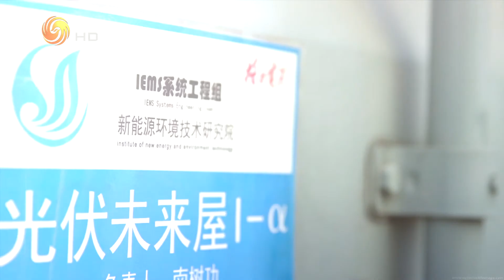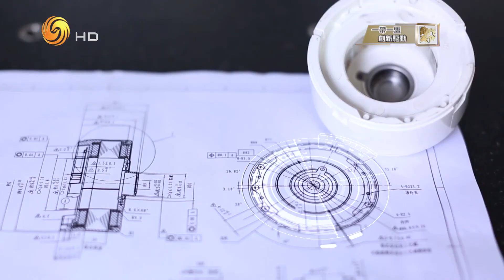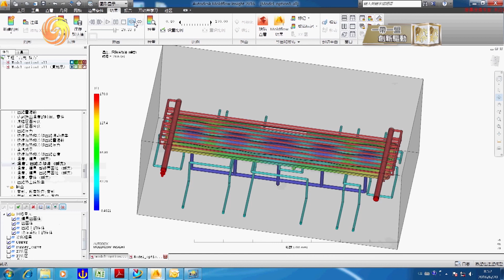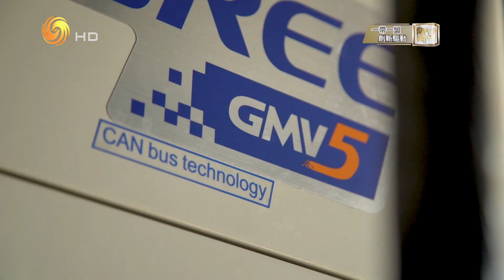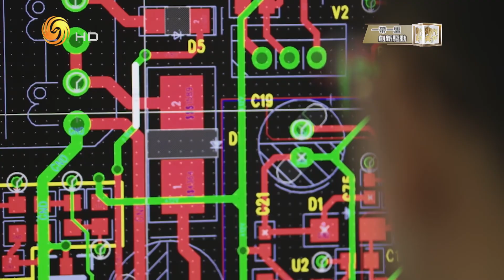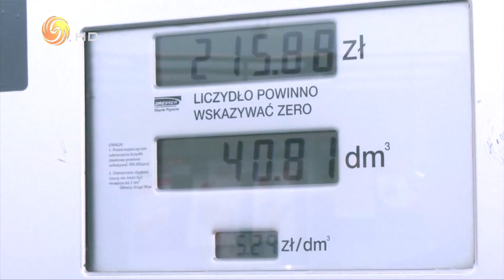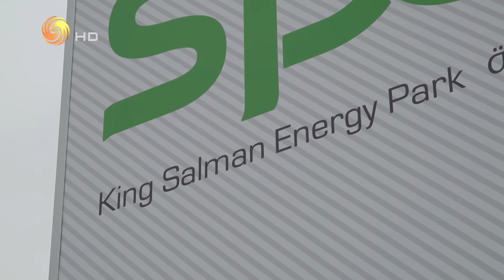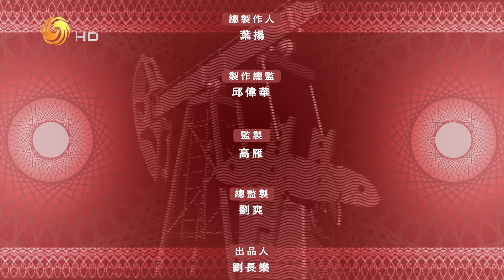《龍行天下》：《一帶一盟——創新驅動》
本集主要講述中國知名家電企業格力電器是怎樣研發出光伏空調技術，該技術如何為中國傳統家電製造增添新動力，又是怎樣讓企業自身在海外發展中市場又找到新的增長點。